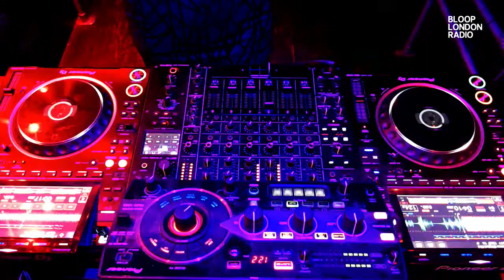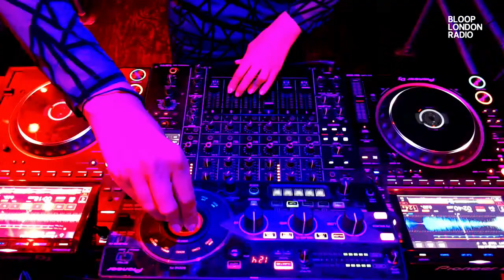Bubbles w/ Dolca - 23.12.23